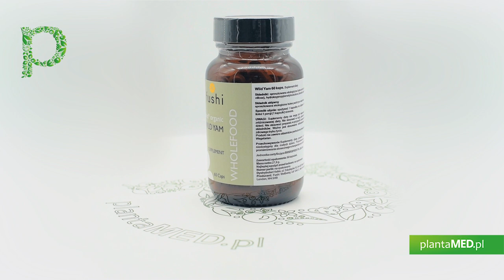Sklep plantaMED.pl poleca: BIO Wild Yam - Dziki Pochrzyn 370 mg (60 kaps.) Fushi